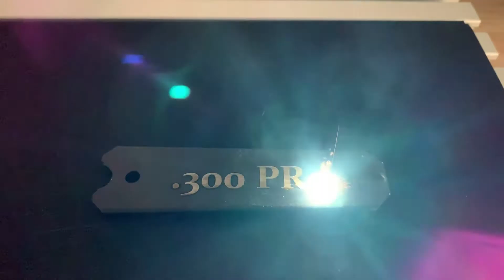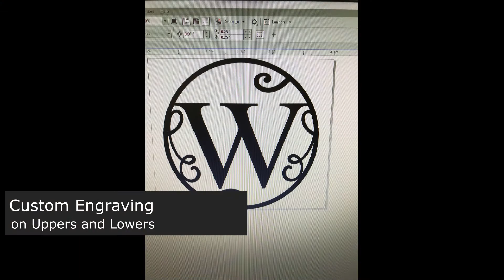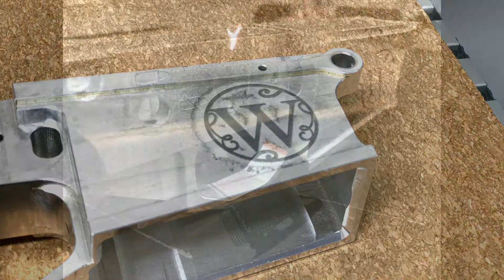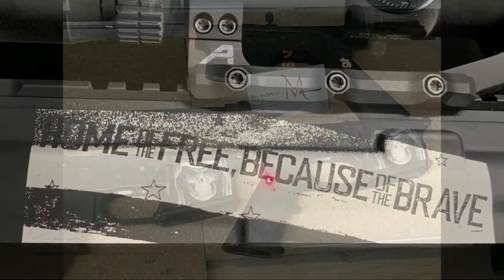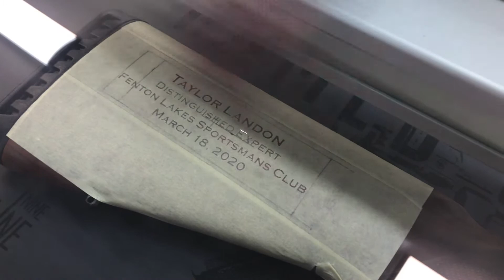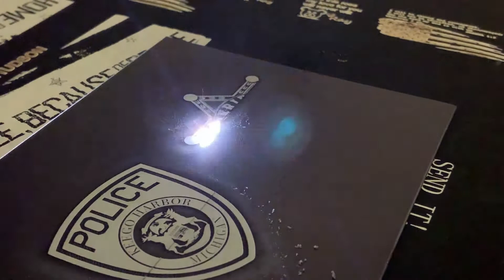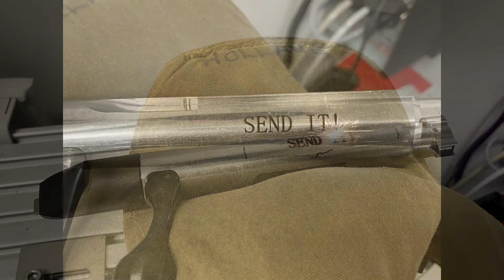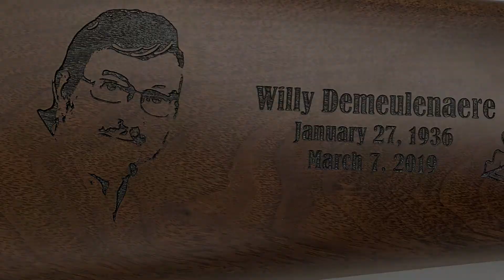Firearms Michigan Laser Engraving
We specialize at firearms engraving in Holly, Michigan. From simple names, text, dates, to custom artwork on both the metal and wood parts of your firearms.
We also deep engrave with ATF Standards if you manufacture your own firearms. Incredibly fast turnaround time, usually 24-48 hours.